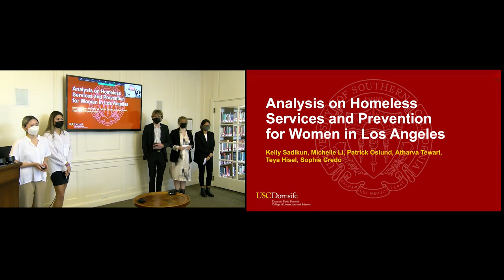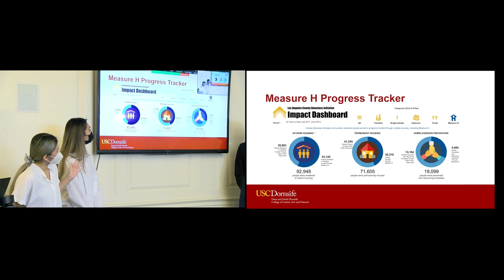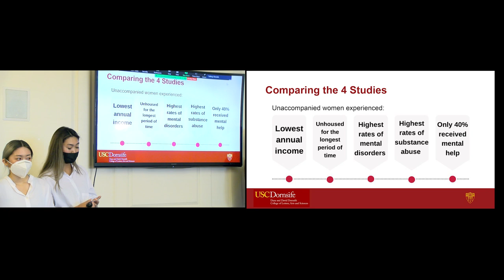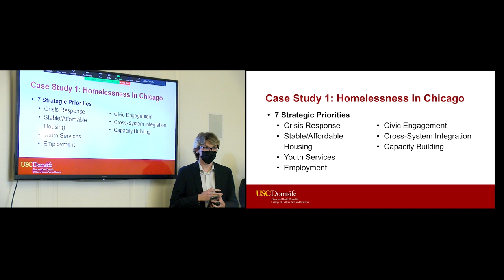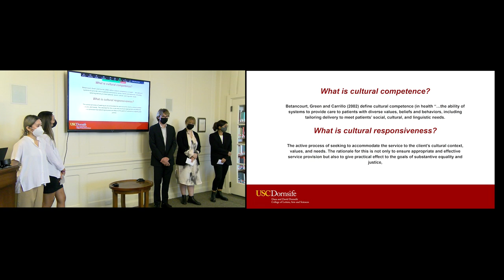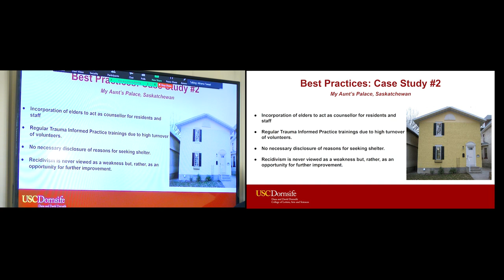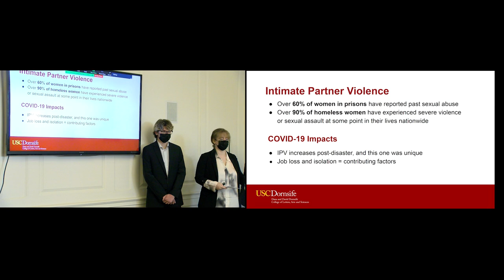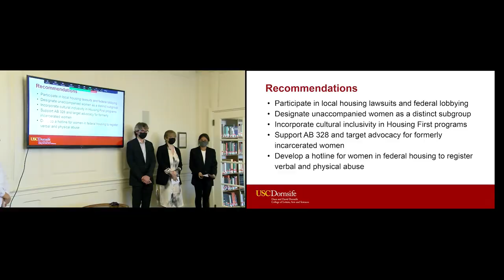POSC 395 Policy Research Presentation: Homeless Services and Prevention for Women in LA - Fall 2021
As part of the Center for the Political Future's Unruh Institute POSC 395 Policy Research Internship, students work collaboratively with community partners to develop policy solutions to real world challenges facing the Los Angeles community and state.

For the fall 2021 semester, our POSC 395 Policy Research Internship students researched homeless services and prevention for women in Los Angeles. This project required students to take a look at current available services, prevention strategies, and needs of women experiencing homelessness. Students researched funding streams as well as federal, state, and local policies while taking a look at the intersectionality of domestic violence and homelessness. They presented their extensive research and policy recommendations for best practices in the future to our partner, Downtown Women’s Center (DWC).

Project: An Analysis on Homeless Services and Prevention for Women in Los Angeles

USC Student Research Interns: Sophie Credo, Teya Hisel, Michelle Li, Patrick Oslund, Kelly Sadikun, and Atharva Tewari

Partners from DWC: Zachary Warma, Legislative Affairs Manager, and Anita Vukovic, Communications Manager